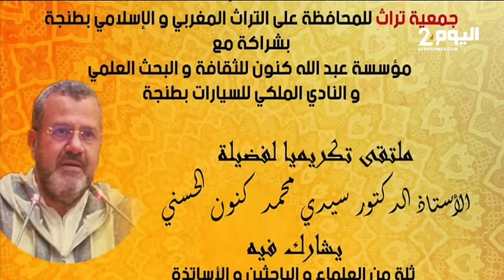طنجة تحتفي بالتراث المغربي والإسلامي في ملتقى تكريمي للدكتور والعلامة محمد كنون الحسني